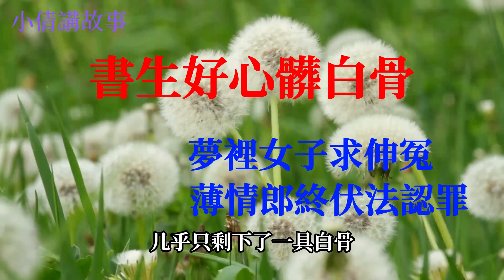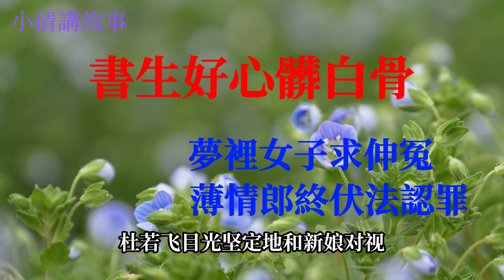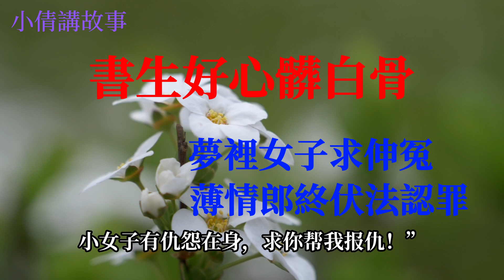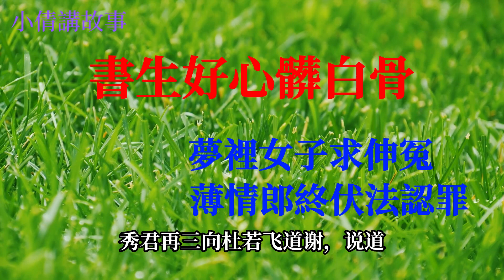民間故事：書生好心髒白骨，夢裡女子求喊冤求幫助，薄情郎最終認罪伏法